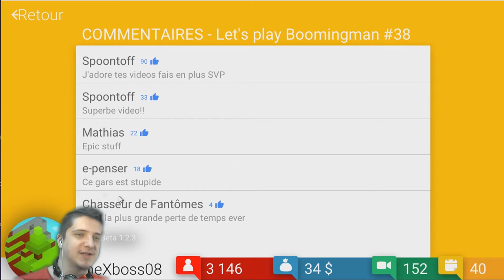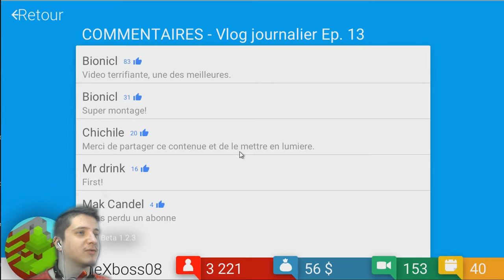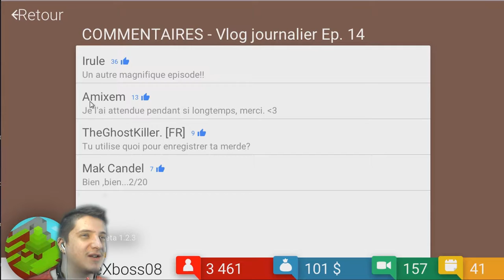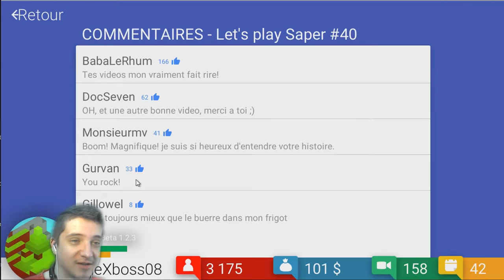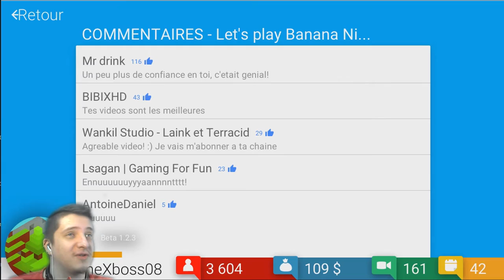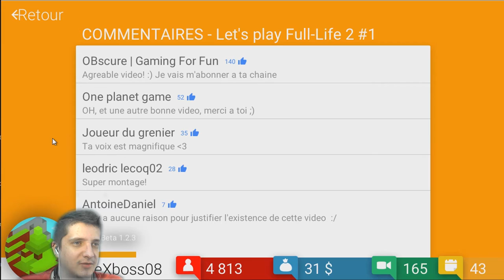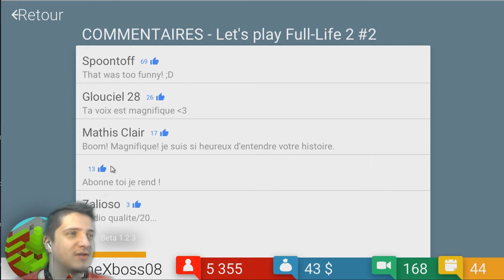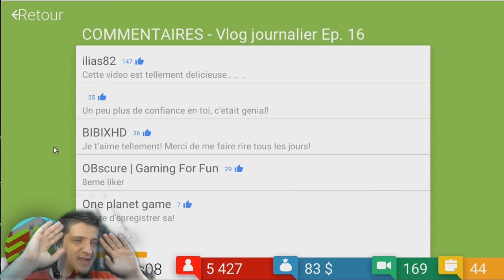Tube Tycoon #5 - Méchant Youtubers !! [ FR HD ]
les gros youtubers ne respecte pas le bas peuple !